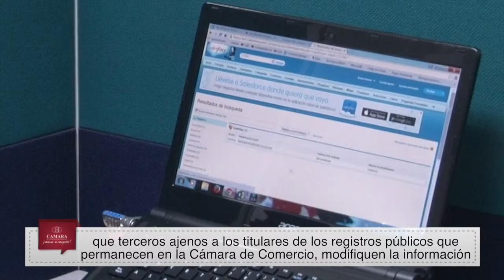Sistema Preventivo de Fraudes | Cámara de Comercio de Bucaramanga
Video oficial de la Cámara de Comercio de Bucaramanga. El Sistema Preventivo de Fraudes, Sipref, creado por la Superintendencia de Industria y Comercio, evita que terceros ajenos a los titulares de los registros públicos que permanecen en la Cámara de Comercio, modifiquen la información.

Si su matrícula mercantil se encuentra inactiva desde hace más de tres años, usted debe acercarse personalmente a la Cámara hacer la renovación y al mismo tiempo, actualizar sus datos.